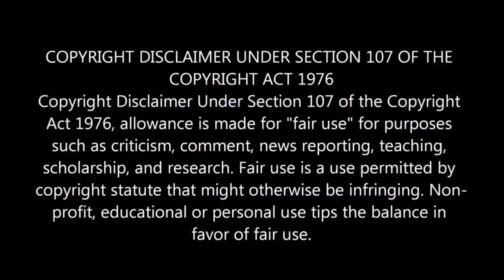The Many Saints of Newark | Trailer Reaction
Reacting to Michael Gandolfini's upcoming film "The Many Saints of Newark". This film is a prequel to the highly acclaimed TV series, "The Sopranos" which starred James Gandolfini.

A look at the formative years of New Jersey gangster, Tony Soprano.

Casting includes, Alessandro Nivola, Michael Gandolfini, Vera Farmiga, Jon Bernthal, Corey Stoll, Leslie Odom Jr. and Ray Liotta. Directed by Alan Taylor and Written by "The Sopranos" creator, David Chase. No release date is known as of now, but expect it to be in theaters by the end of 2021.